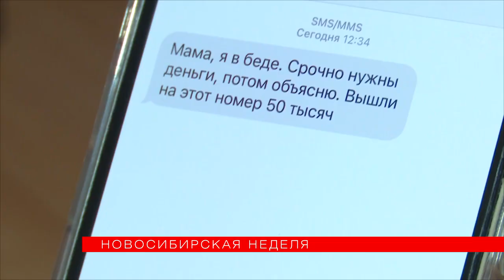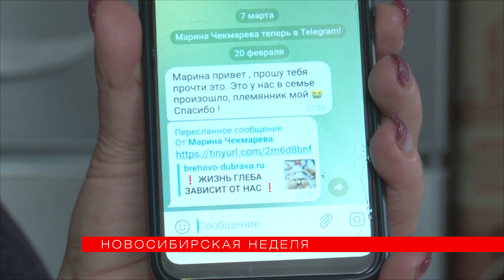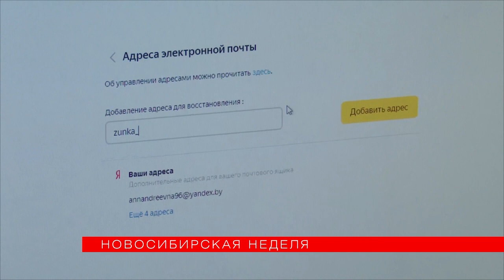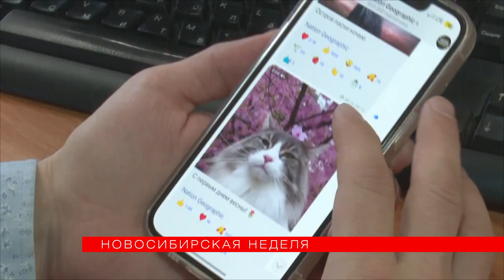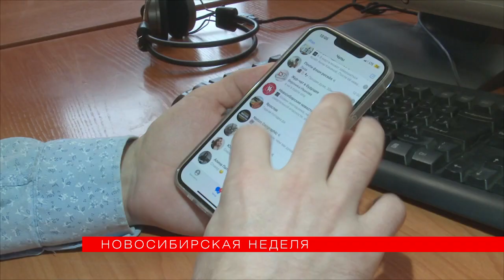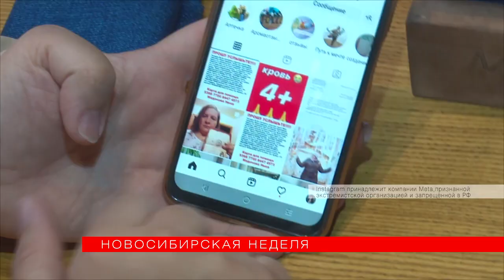Как мошенники взламывают Telegram и соцсети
Мошенники научились взламывать мессенджеры, которые прежде казались самым защищённым средством коммуникации. Они публикуют от лица владельца посты и отправляют именные сообщения - например, просят перевести деньги на лечение близкого. Причём зачастую весьма точно копируют стилистику прежних публикаций, упоминают родственников пользователя и даже выкладывают фотографии с его паспортом. И самые бдительные хоть на минуту поверят, что всё это пишет их реальный знакомый. О новых приемах интернет-мошенников - в нашем репортаже.